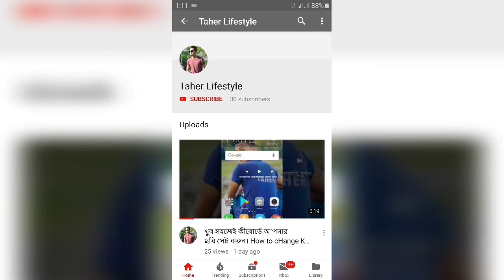অাজকের অাড্ডা (১ম পর্ব)♥♥♥♥♥